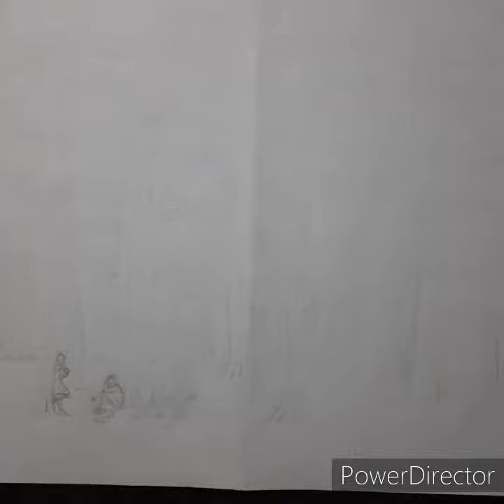An Epidemic Estrangement | Water Color | Artist | Pankaj Sen